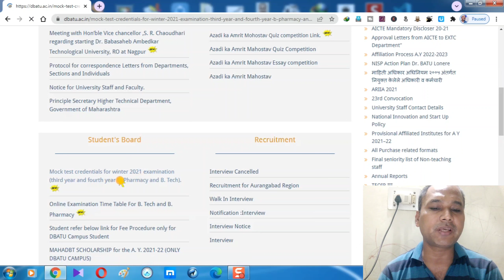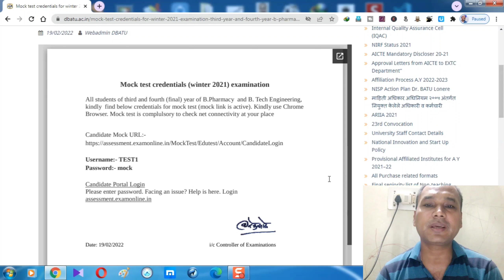Mock Test before DBATU main online start । mock ka link kaha hai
DBATU MOCK TEST KAISE DE

DBATU MOCK TEST EXAM LINK

mock test notice pdf link